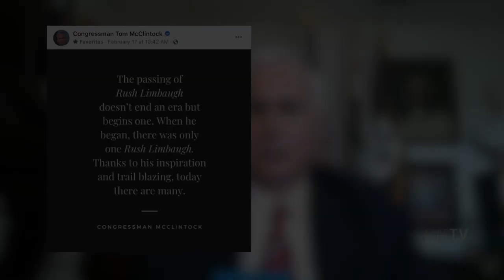Lake Tahoe TV News with Robert G. Scott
Agencies rescue unprepared visitors to snow-country.
Snowblowers recalled due to risk of amputation.
Tahoe congressman praises Rush Limbaugh.
County to pay for deed restrictions for workforce housing.
Vehicle break-ins increasing at trailheads.